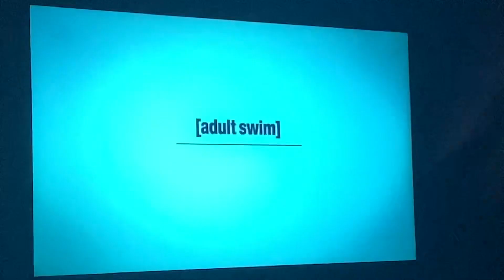Toonami we will return with unicorn warriors eternal bumper 1+episode 3 promo